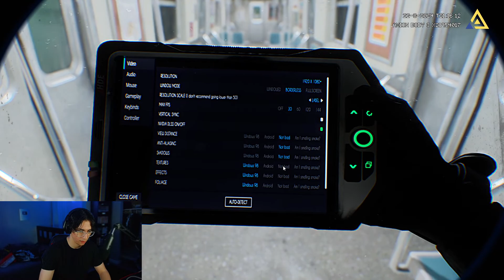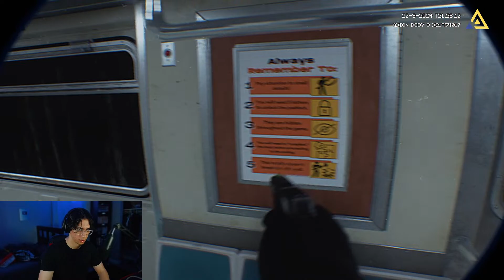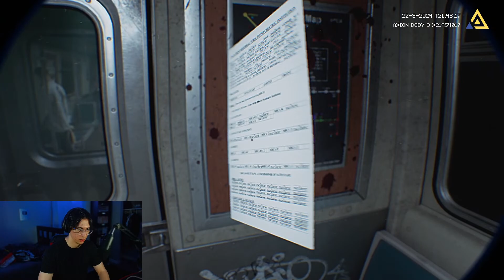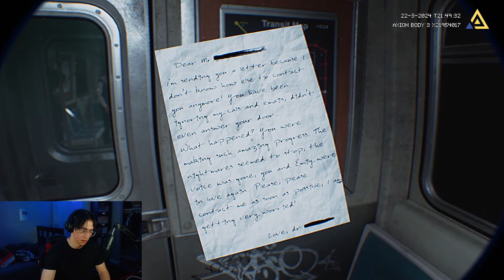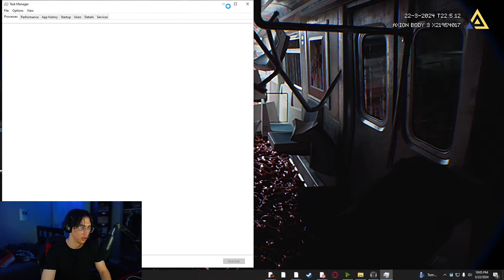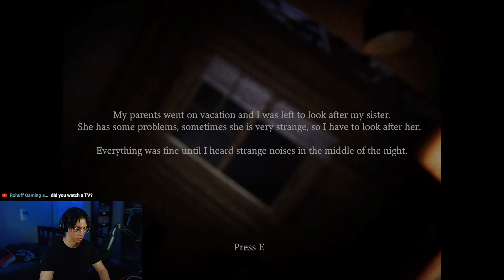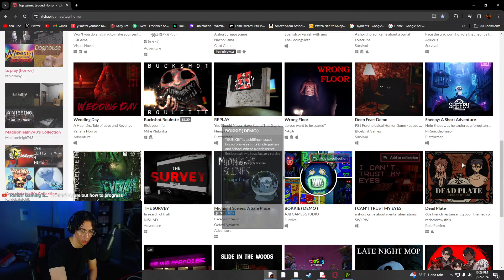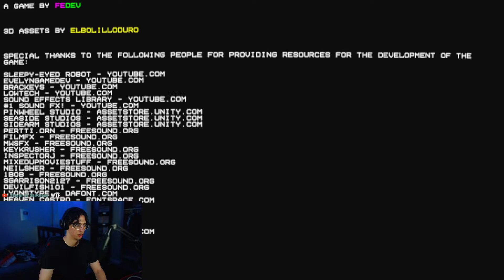Hyper Realistic HORROR GAMES Are Different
My Setup Gear:

Logitech C920 Webcam

Ring Lights

Gaming Keyboard

Logitech Gaming Headset

My Desk

Razer Gaming Mouse

Acer Ultra Thin Monitor

1TB Seagate Hard Drive

Heavy Duty Mic Arm

LED Lights

Elgato HD60 Capture Card

PlayStation 5 Console